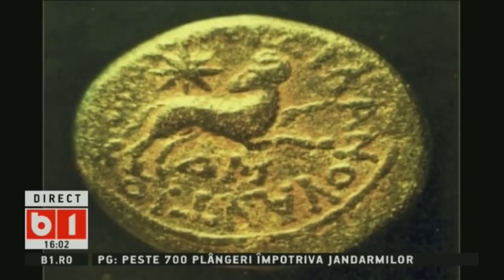HOROSCOP 360 GRADE CU ALINA BADIC, ZODIA BERBEC, SAPT 25 AUG - 1 SEPT 2018